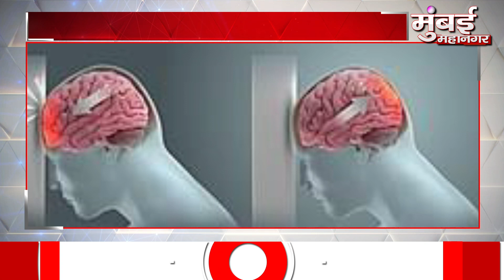नहीं रहा कॉमेडी का बादशाह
नहीं रहा कॉमेडी का बादशाह... mumbaimahanagar mumbai maharashtra Mumbai Maha nagar news